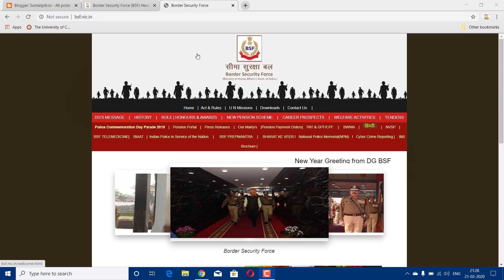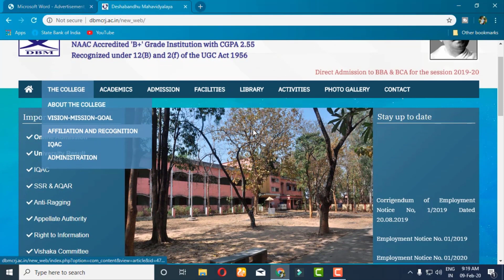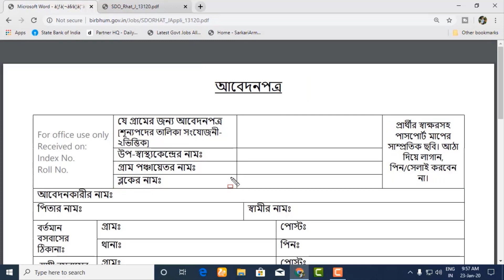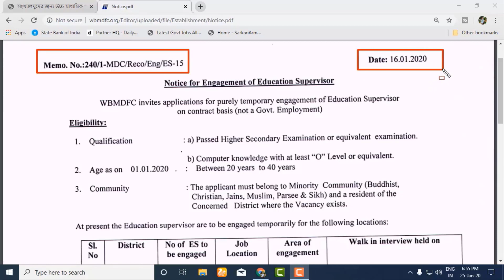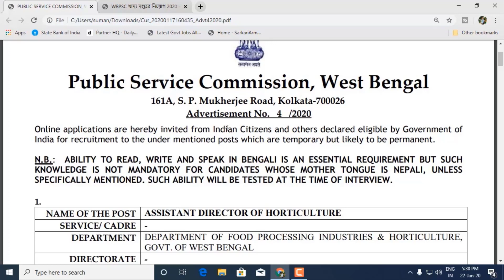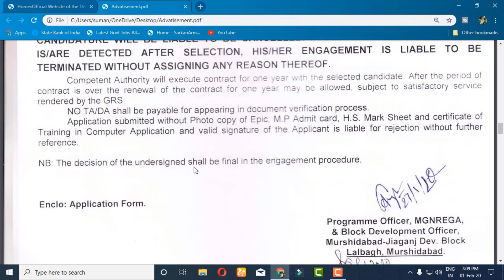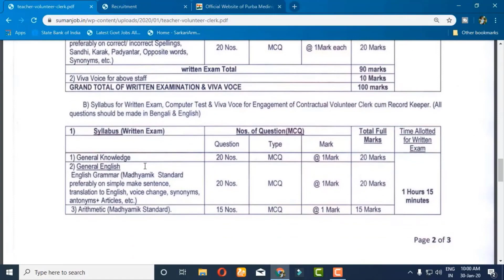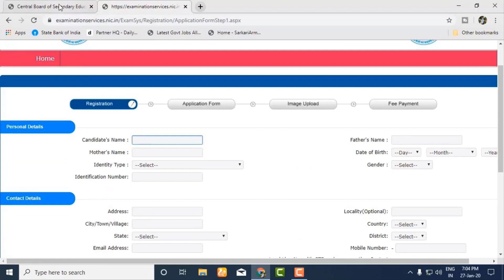🔴 BSF RECRUITMENT 2020 , মাধ্যমিক পাশ করলেই সরাসরি চাকরির সুযোগ -Adda 247 Bengali